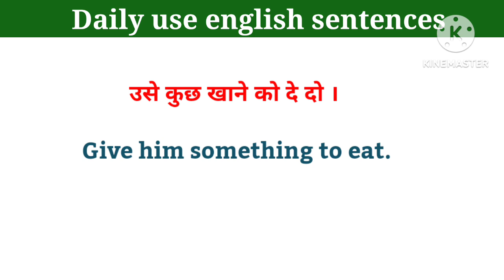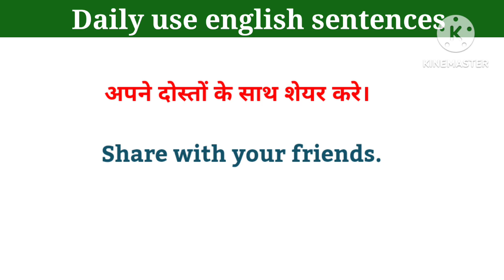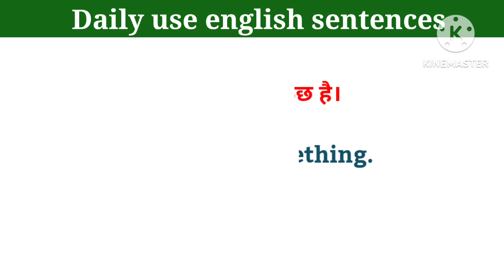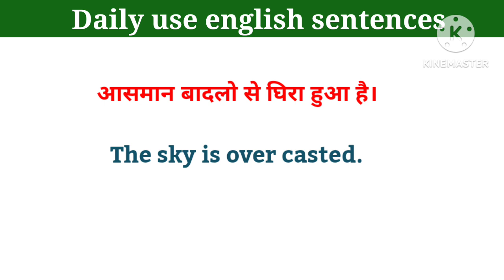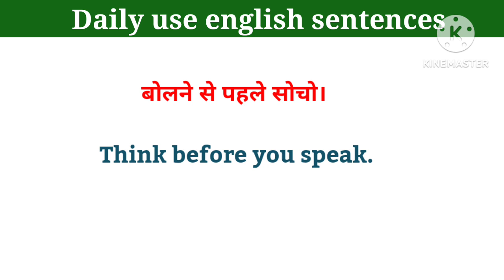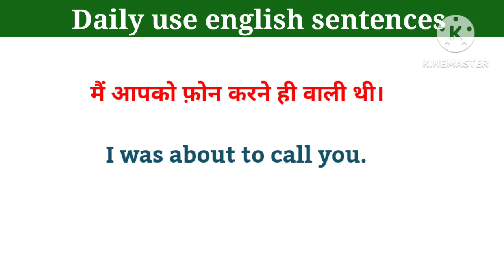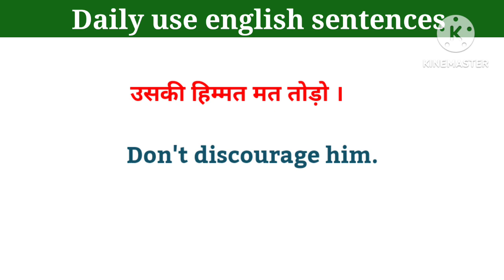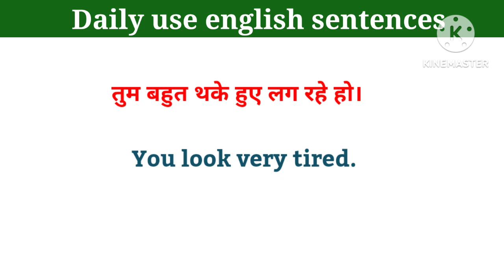रोज बोले जाने वाले अंग्रेजी वाक्य | Daily use english sentence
अंग्रेजी में बार बार उपयोग होने वाले words का मतलब सीखें | Word Meaning Practice

Your queries resolved :

Daily use english vocabulary with meaning
100 daily use English words with meaning
Daily use English vocabulary
1000 daily use English words
learn English
learn english with Khushi
learn english speaking full
learn english vocab